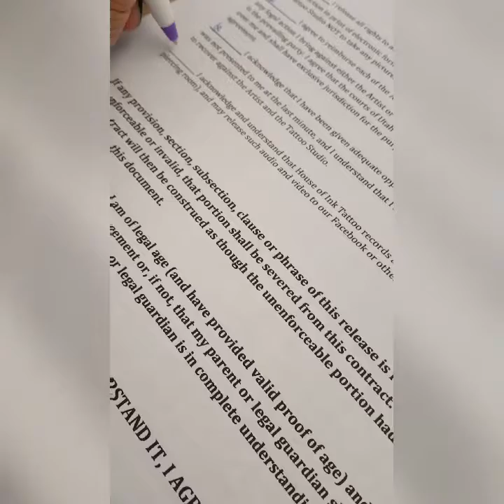We picked each other's tattoos | BFF tattoos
Hiiiiiii lifers!
It's finally here!!! Jess and I have been waiting for this day for soooo long. These were supposed to be our Christmas gifts to each other, then we celebrated Friendsmas and did gifts so these are just for each other!
How it worked...
I picked her tattoo, she picked mine and we each picked our own placement. We had no idea what we were getting until it was done and we have the BIG REVEAL. As I say in the video, I am sooooo bummed that I didn't get the reveals on video. The shop was so awesome at keeping it 'secret' from the other. We were there for a quite a while but it was just such a fun experience that it flew by.

Here is the shop info:
House of Ink

Our tattoo guy:
JASON FUCKIN THOMAS

SC: esztef